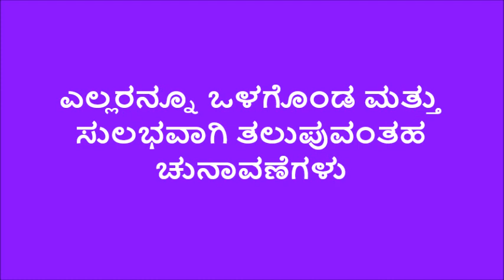ಮತದಾತ ಜಂಕ್ಷನ್ : MATADATA JUNCTION SEASON-2 - Episode-23 - Inclusive and Accessible Election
ಭಾರತ ಚುನಾವಣಾ ಆಯೋಗ ಮತ್ತು ಆಕಾಶವಾಣಿಯ ಚುನಾವಣಾ ಜಾಗೃತಿ ಕಾರ್ಯಕ್ರಮ

Listen on
Akashvani FM 101.3Mhz and Vividhbaratai 102.9mhz

Every Friday @7.45PM